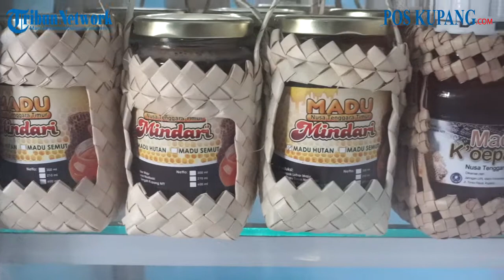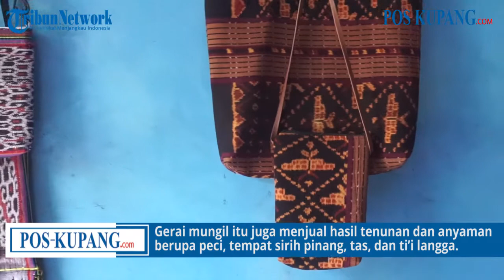VIDEO - Mindari, UMKM Produk Herbal dari Rimpang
POS-KUPANG.COM | KUPANG – Meski lokasinya jauh dari jalan utama, Mindari, sebuah UMKM binaan Bank Indonesia (BI) tetap ramai pesanan.

Produk herbal olahan tangan terampil Yustin Sadji, pemilik Mindari, menjadi kepercayaan banyak orang. Bahkan, pandemi Covid-19 justru memberi pemasukan yang lumayan cukup bagi Mindari karena keinginan orang-orang untuk tetap sehat dengan mengonsumsi produk herbal.

Yustin pun mengaku, misinya ialah mengenalkan produk herbal kepada orang-orang.

“Ini proses pengenalan ke orang-orang untuk mencintai minuman herbal. Saya misinya agar bagaimana orang suka minum ini; menyehatkan orang dulu. Kalau sudah cocok ya pasti nanti mereka cari,” ujarnya kepada POS-KUPANG, Sabtu (4/7/2020).

Ia menuturkan, keterampilan mengolah produk berbahan dasar rimpang ini turun temurun dari nenek buyutnya.

Dulunya, rimpang diolah menjadi jamu untuk menyembuhkan orang. Ia pun mencoba meneruskan warisan tersebut dengan mengolah rimpang menjadi berbagai jenis olahan.

Ada kunyit putih, jahe, dan kunyit asam. Ketiga produk itu dibanderol dengan harga Rp25.000 per botol. Produk herbal rimpang ala Mindari pun bersanding dengan Keripik Pisang Salut Nangka dan Keripik Pisang Gula Lontar yang dibanderol dengan harga Rp20.000 per bungkus.

Ternyata, usahanya pada tahun 2009 itu dimulai dari berjualan keripik pisang seharga dua ribu rupiah. Bermula dari produk tanpa label, pelan-pelan menjadi produk dengan label hitam putih.

“Modal awal tidak sampai dua ratusan ribu. Ukuran plastiknya waktu itu masih 0,5 cm, lalu naik ke 0,8 cm, itu kemasan bukan standing, mulai harga sepuluh ribu,” kenang Yustin sembari tertawa.

Kini, Mindari menawarkan berbagai aneka produk olahan rimpang dan produk lain dengan harga yang berbeda-beda. Ada madu seharga Rp 25.000 per botol dan Rp 75.000 per botol; minyak vito Rp 25.000 per botol; aneka rimpang Rp 25.000 per botol dan Rp 100.000 per botol; kelor Rp 70.000 per bungkus; dan kopi Rp 35.000 per botol.

Tak hanya itu, Mindari juga menjual kembali berbagai olahan masyarakat di sekitar lokasi Mindari, seperti beras merah Rp 20.000 per bungkus dan sorgum Rp 25.000 per bungkus.

Namun, tak hanya produk rimpang dan keripik saja yang akan ditemukan ketika berkunjung ke gerai Mindari di Lokasi Baru Dusun Kiuteta, Desa Noelbaki, Kecamatan Kupang Tengah itu.

Ternyata gerai mungil itu juga menjual hasil tenunan dan anyaman berupa peci, tempat sirih pinang, tas, dan ti’i langga. Yustin yang juga merupakan Sekretaris Jaringan Perempuan Usaha Kreatif (JarPUK) Ina Fo’a ini mengungkapkan, ia turut membantu dan memberdayakan empat penganyam di Tanah Merah dan Oebelo dengan mengambil olahan anyaman tersebut untuk dijual kembali di Mindari.

“Sebenarnya hasil jual keripik saya pakai lagi buat beli anyaman itu. Jadi, uangnya mutar. Hitung-hitung ya investasi, buat tambahan aset outlet juga,” kata ibu empat enak ini.

Harga peci berada di kisaran Rp 65.000-Rp75.000, sedangkan ti’i langga Rp 150.000. Harga tas anyaman berkisar antara Rp 65.000-Rp175.000, tas tenunan Rp 75.000-Rp250.000, dan tempat sirih pinang R p20.000-Rp 50.000.

“Dalam sebulan, keuntungan memang masih kecil, sekitaran empat hingga lima juta. Kalau keripik pisang bisa sampai tiga empat juta. Tapi, rugi atau tidak ya seperti hukum pasar. Semakin tinggi permintaan ya pasti mendatangkan keuntungan. Meski keuntungan kecil, tapi kalau permintaannya besar ya pasti jatuhnya besar juga,” tandasnya. Sabtu, 11 Juli 2020 (POS-KUPANG.COM, Intan Nuka)